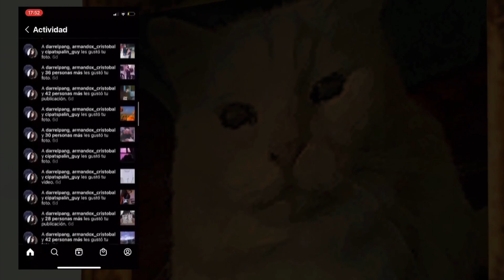La vida oculta de Gary Carmine | Parodia GEARS OF WAR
Gary despertó en una realidad alterna, en el mundo de GTA SAN ANDREAS junto con el pelotón DELTA, marcus, dom y bierd. el sigue con vida.
Muchas gracias por el apoyo :'3

Si te gusto la música que puse en el vídeo y si quieres escuhar mas musica indie me puedes seguir en Instagram como thereptilian_og
● Gamertag Xbox ► SYRAX 58